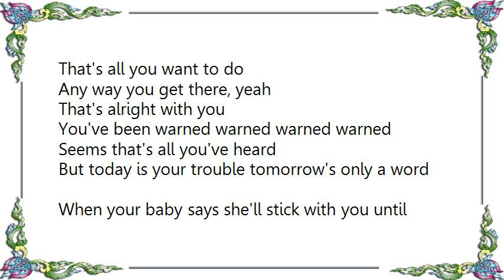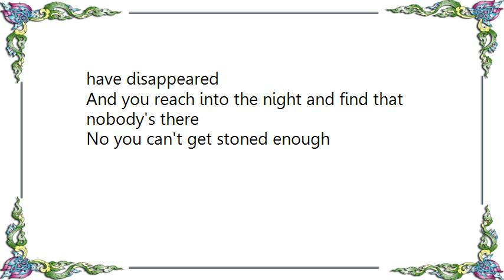Kind of Like Spitting - You Can't Get Stoned Enough Lyrics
[Lyrics Kind of Like Spitting - You Can't Get Stoned Enough]
hen the toubles of the world rest upon your weary shoulder
When the wind that blows upon your face is blowing colder
And every hour tells you you're getting older
No you can't get stoned enough

Chorus:
And you're high high high high
That's all you want to do
Any way you get there, yeah
That's alright with you
You've been warned warned warned warned
Seems that's all you've heard
But today is your trouble tomorrow's only a word

When your baby says she'll stick with you until the end
And then she says she only wants to be your friend
And you find yourself alone out in the street again

And when you start to feelin' that no one cares
And it seems that all your good time friends have disappeared
And you reach into the night and find that nobody's there